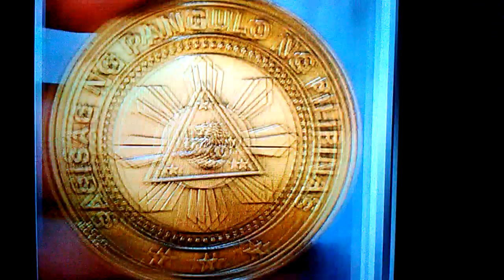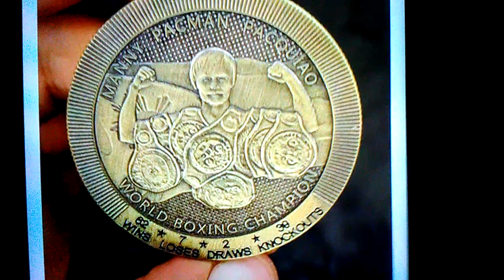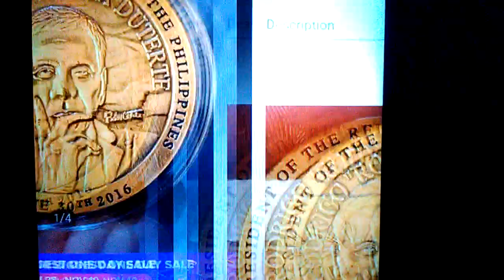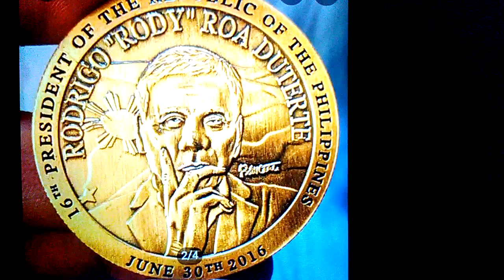Pres. Duterte & Manny Paquiao Commemorative coins.